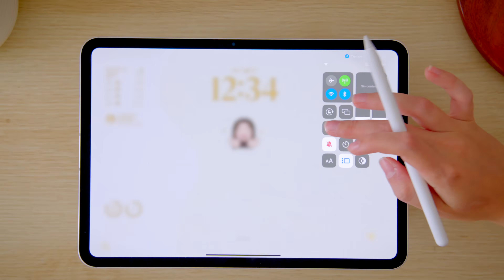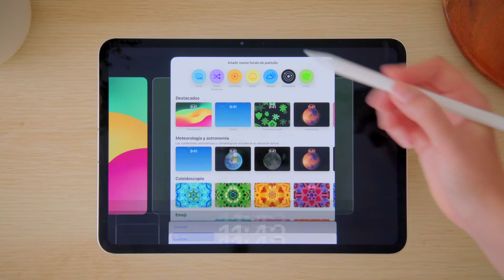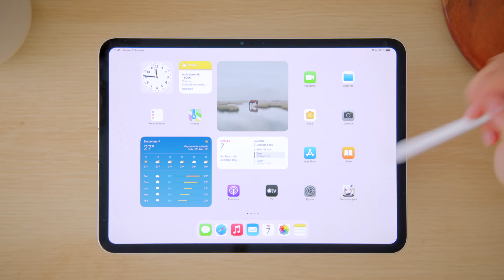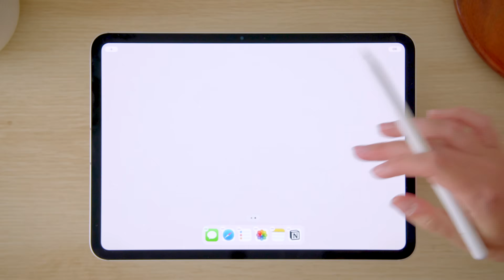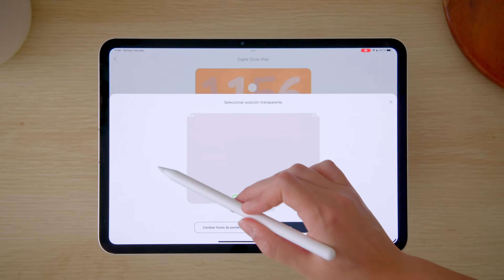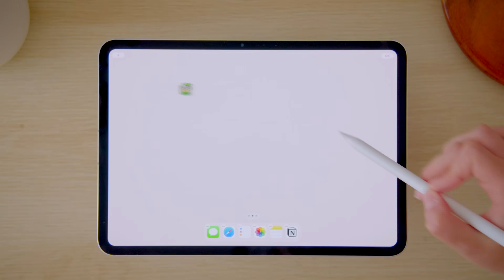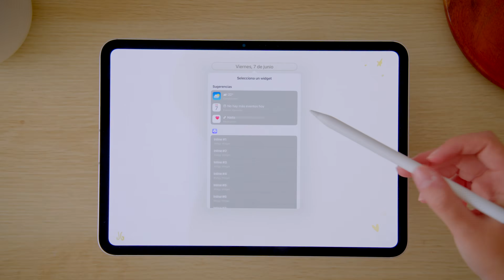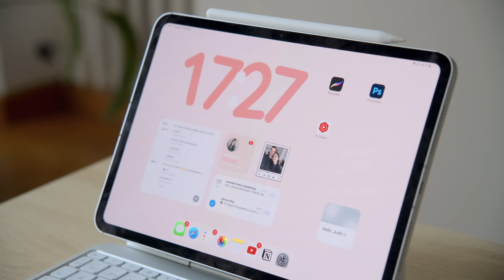💅🏼🧖🏻 Personalizamos juntos mi iPad Pro M4 | Fondos, widgets, modos de concentración (paso a paso)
¿Nuevo iPad? 💅🏼 Te enseño a personalizarlo de 0 ¡paso a paso! 🧘

Mi equipo  ▾
✩ Consíguelo en Amazon
‣ Miniaturas | photoshop cc, canva, figma

Personalizar iPad Pro
Configurar iPad Pro
Fondos de pantalla iPad
Widgets iPad
Modos de concentración iPad
Productividad en iPad
Trucos iPad Pro
Consejos iPad Pro
Tutoriales iPad
Customizar iPad